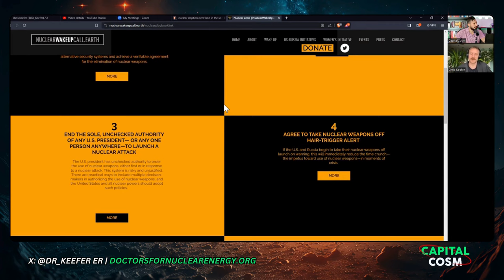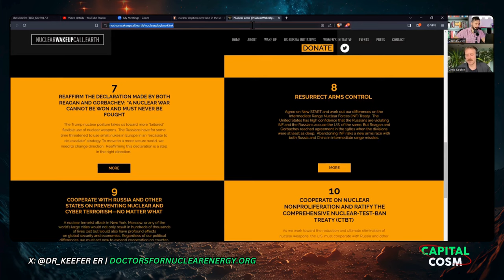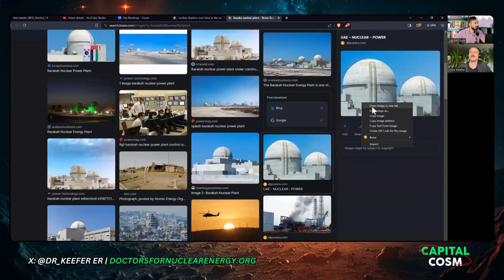🔴 Nuclear vs Fossil Fuels | Can Nuclear Replace Fossil Fuels??🤯| Chris Keefer